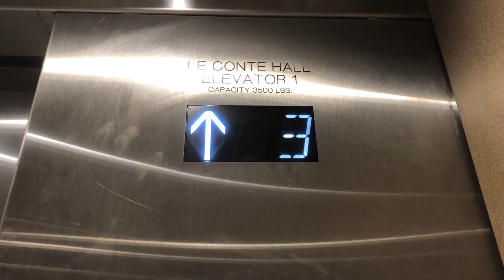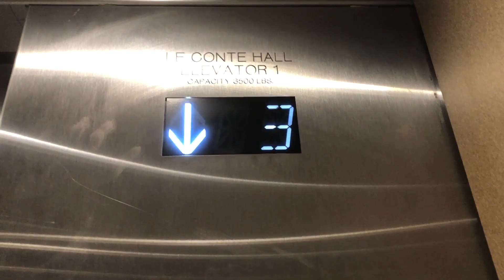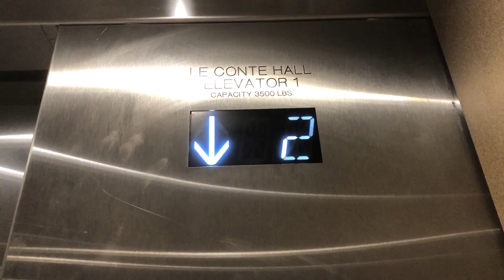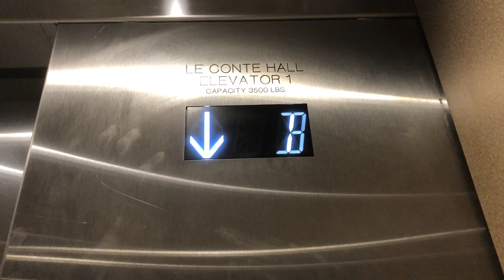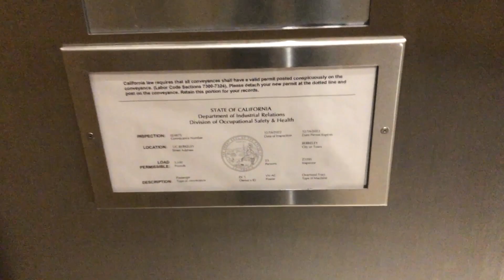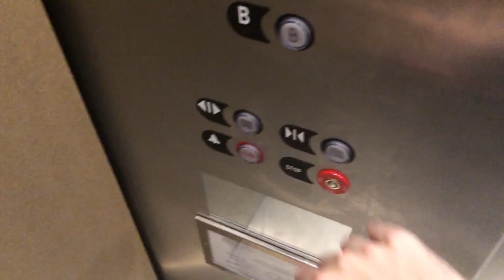Montgomery? Mod by Elevator Industries Traction Elevator at UC Berkeley Physics Bldg in Berkeley, CA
This may have been a Montgomery originally (as some of the other elevators on campus from this time period were originally Montgomery, and the large gap between the doors does somewhat remind me of the elevator at Mulford Hall, the interlock/gate switch are also MAC though I suspect they are not original), but I am not very sure. There is a high chance this elevator was original before the most recent mod, though I don't know for sure, and sadly there are no pre-mod videos.

Fixtures: Innovation Universal (CA code compliant buttons)
Year installed: Late 1940s-early 1950s
Year modernized: Circa 2019